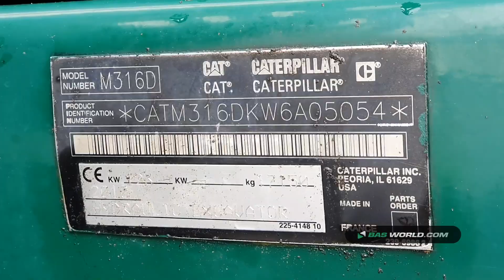70168114 Caterpillar M316D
Caterpillar M316D